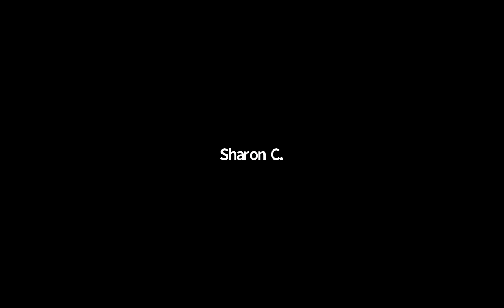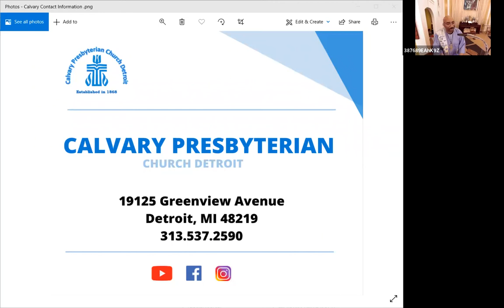June 13, 2021 Sermon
Psalm 20,
2 Corinthians 4:16-18